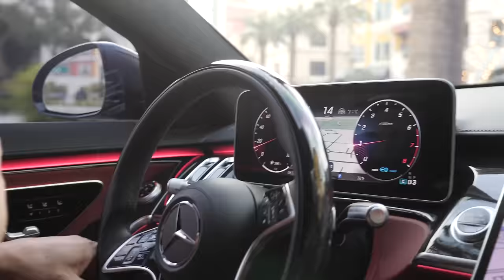Nutrition Is Key | Bigger and Leaner | Fit For 50 | Jay Cutler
Episode 1, of my Fit For 50 Transformation - In this episode I go over my meal prep plan. I discuss the importance of diet while training. I then end the episode with back training. In episode 2, I will be giving a physique update!

Code: CUTLER

OTOMIX WORKOUT FOOTWEAR CODE: JAY25

- J